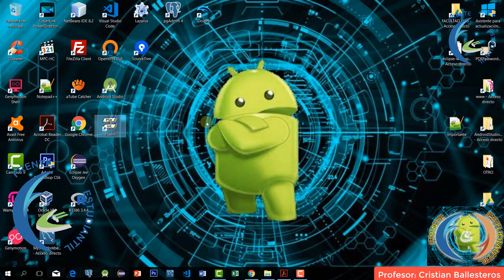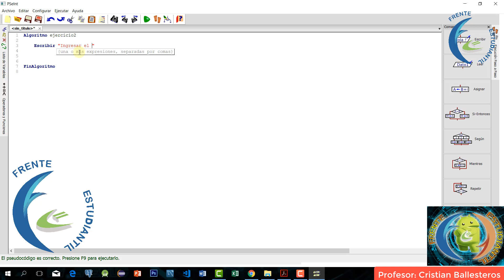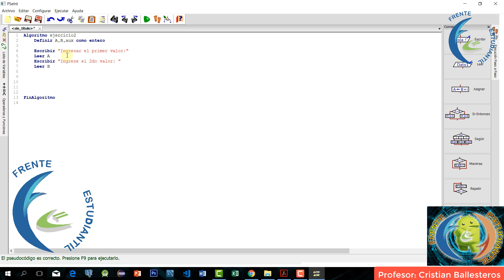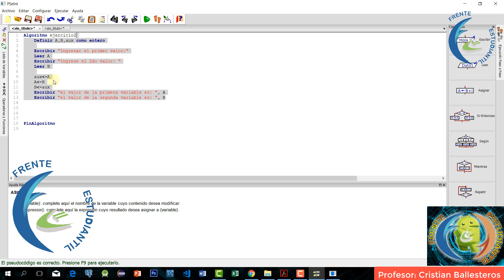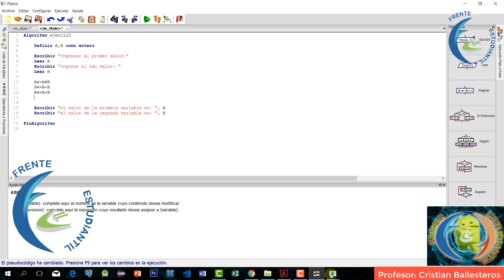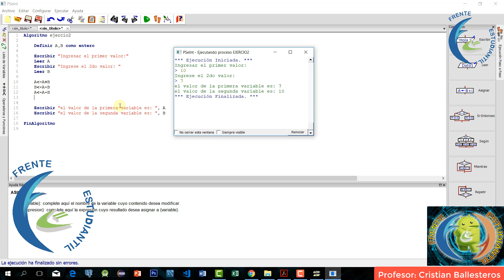Intercambiar dos valores usuando un auxilia y sin usarlo en Pseint 2